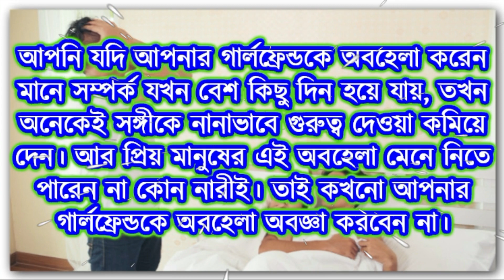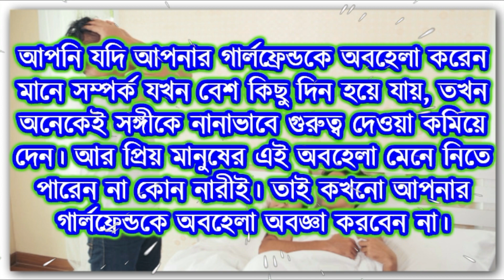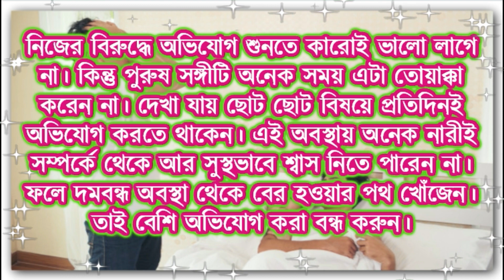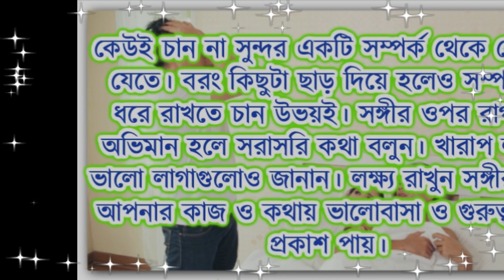প্রশ্নঃ গার্লফ্রেন্ড কেন চলে যায়?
নারী একটি সম্পর্ক টিকিয়ে রাখাতে সর্বোচ্চ চেষ্টা করেন, ছাড় দেন এমনটাই দেখা যায় প্রায় সব ক্ষেত্রে। কিন্তু কী এমন কারণ থাকলে সেই নারীই বেরিয়ে যাওয়ার সিদ্ধান্ত নেন, তা কি আমরা জানি? আসুন সেই নারীর বিরুদ্ধে এমন কোন অভিযোগ করার আগে কারণগুলো জানার চেষ্টা করি।

আমাদের ভিডিও দেখতে সার্চ করুনঃ